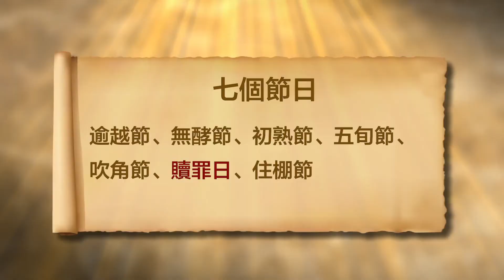豐盛清泉 利未記靈修系列 8 七個當守的節日 周淑慧牧師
主講：周淑慧牧師